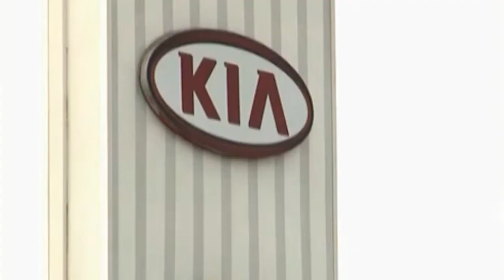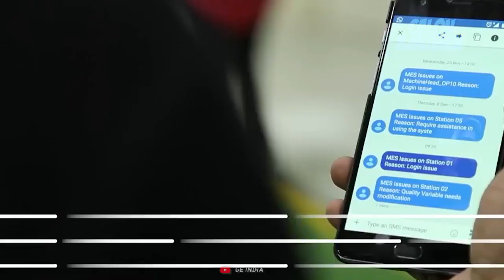Inilah 7 Pabrik Terbesar dan Paling Mengagumkan Besarnya yang Ada di Seluruh Dunia!